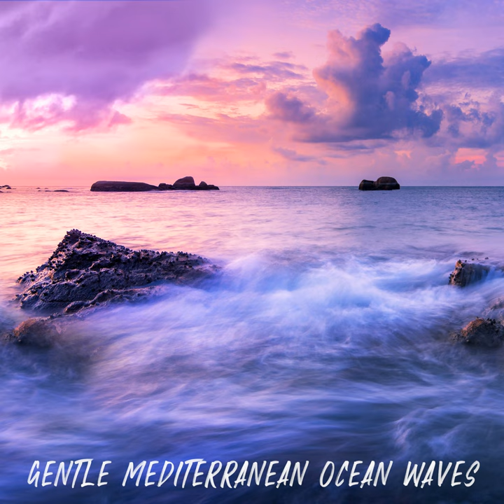Seagulls at Stomio Beach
Seagulls at Stomio Beach · Ocean Waves For Sleep

Gentle Mediterranean Ocean Waves

Composer: Philipp Handke
Composer: Andreas Cremer
Music  Publisher: Incarnation Songs